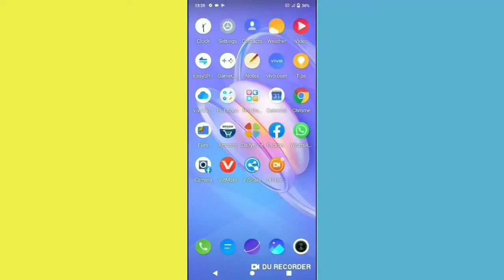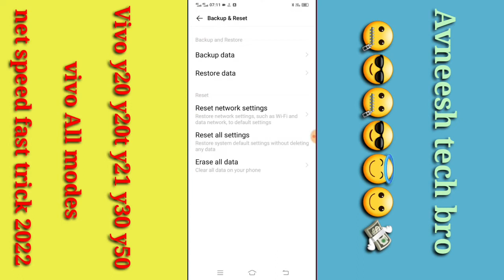Vivo Y20,Y21,Y20T,Y20G,Y30,Y31,Y50,Y51 Network & internet problem solve 2022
Hii Dosto

Coment 🤳✍️✍️🙏🙏🙏

Jaru krna 😘😋

# tags All